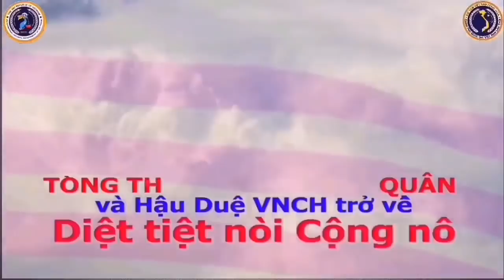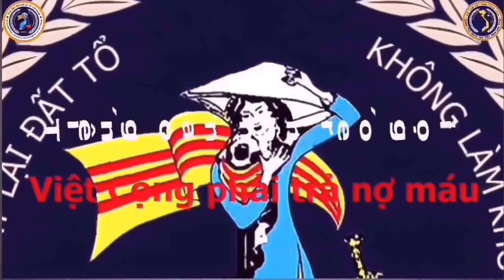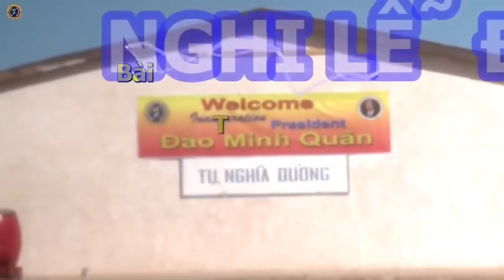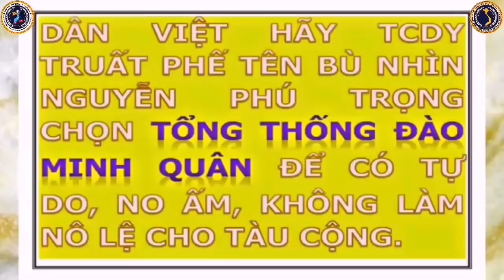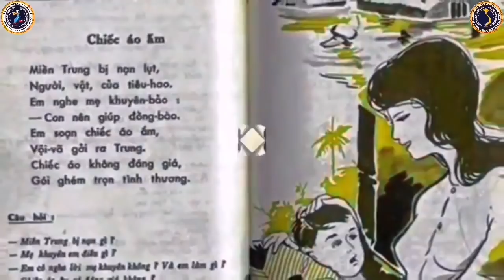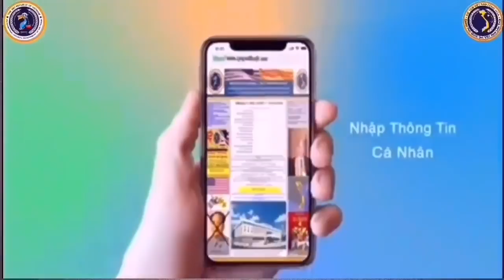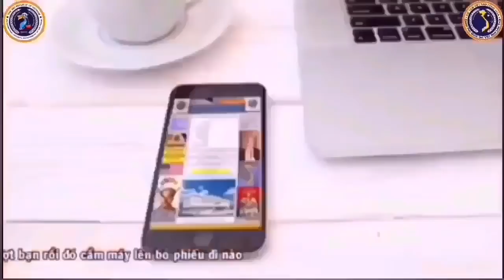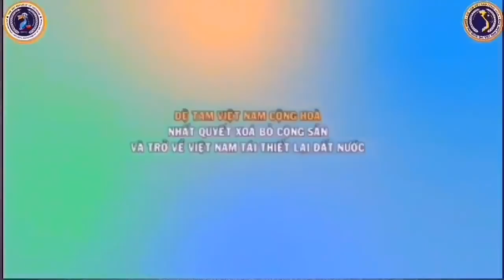🆕 15/07/2020 Tiếng Nói Cục Dân Vận ***Đệ Tam VNCH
Huấn Từ Đức Quốc Công Đào Minh Quân Tổng Thống Đệ Tam VNCH Nhận Trọng Nhiệm*Hiến Pháp phần 1

Downloads
- (MP3): …
- (For smartphones / 3GP): …